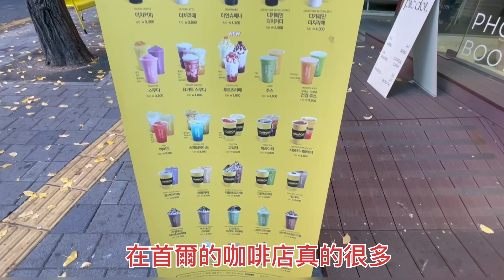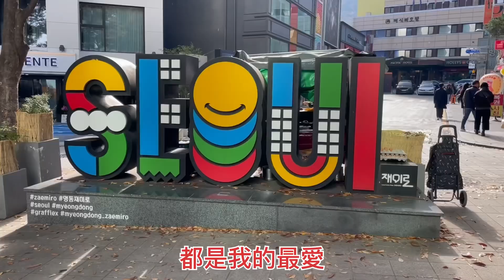首爾自由行 / 弘大元祖二代馬鈴薯排骨湯 / 梨大銀杏大道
弘大元祖二代排骨湯：
首爾一個人也能用餐,去首爾住弘大必吃的韓國人餐廳
韓國物價一直漲，從7000韓元吃到8000，10000, 這次直接來到12000。不過一樣好吃 ,排骨肉很嫩, 湯好喝 ,每次來都必吃,
來首爾我的口袋名單哦！

地址：弘大站1號出口往右邊巷子走，走到轉角咖啡廳，在左轉就可以看到停車塲，就是二代祖馬鈴薯排骨湯的新址了。
「舊址就是那轉角的咖啡廳」

梨花女子大學：
梨大站2號or3號出口